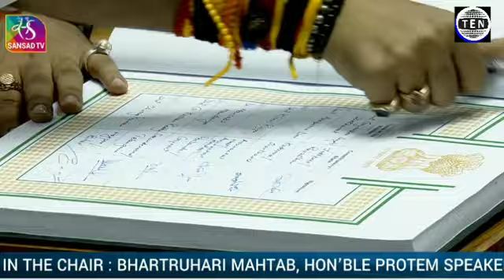Chirag Paswan takes oath as Member of Parliament | Lok Sabha Elections